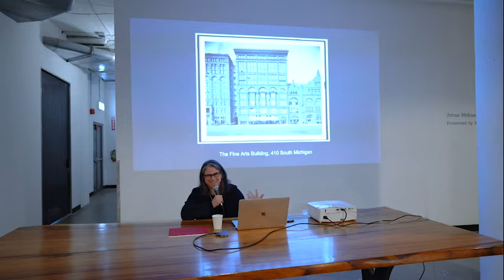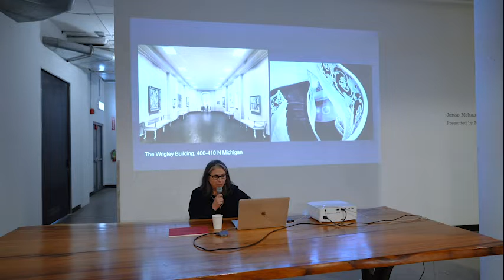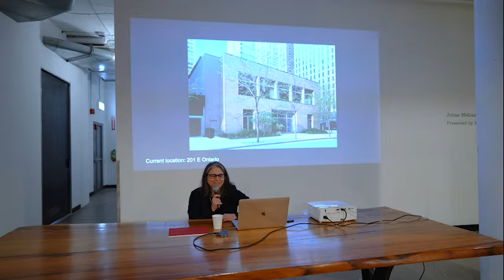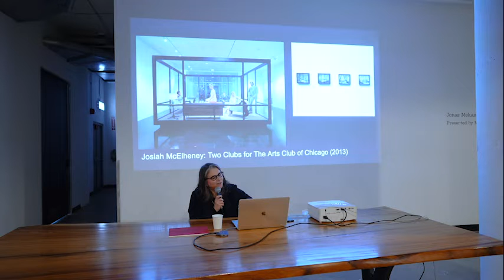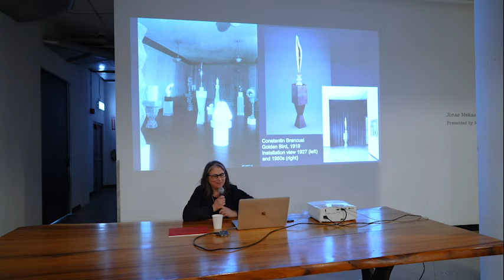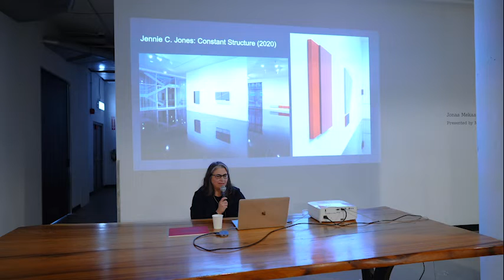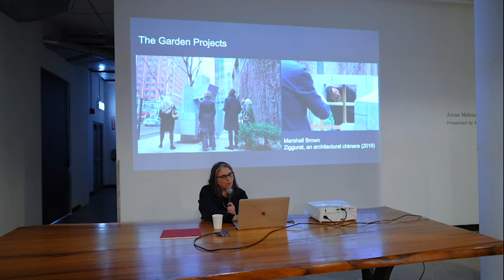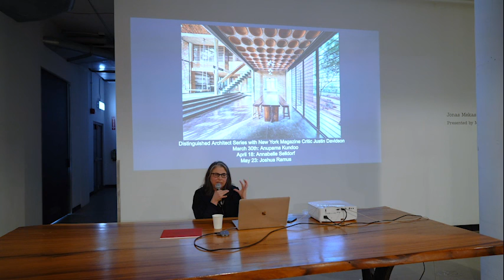Community Talks with Janine Mileaf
Janine Mileaf, Ph.D., is Executive Director and Chief Curator of The Arts Club of Chicago, a cultural hub for the city since 1916. An art historian, she has worked to emphasize the educational and community missions of The Arts Club, expanding its public arts programming and connections to local artists, while bringing evocative exhibitions to its gallery. Mileaf is a champion of challenging art, commissioning new work from a broad spectrum of practitioners including composers, choreographers, and architects, in addition to visual artists. Mileaf has served as interlocutor, critic, or juror for such institutions as the Executive Service Corps, University of Chicago, Chicago Humanities Festival, Terra Foundation for American Art, School of the Art Institute of Chicago, 3Arts, and the Chicago Artists Coalition. She is the author of Please Touch: Dada and Surrealist Objects After the Readymade, and co-editor of The Arts Club of Chicago at 100 and A Home for Surrealism: Fantastic Painting in Midcentury Chicago, as well as numerous articles, interviews, and essays on interwar and contemporary art. At The Arts Club, she has curated monographic exhibitions with such artists as Hurvin Anderson, Kamrooz Aram, Kerstin Brätsch, Suzanne Jackson, Jennie C. Jones, Hannah Levy, Sharon Lockhart, Josiah McElheny, Jean-Luc Mylayne, Amy Sillman, and Simon Starling. Currently on view is Jessi Reaves: All possessive lusts dispelled.